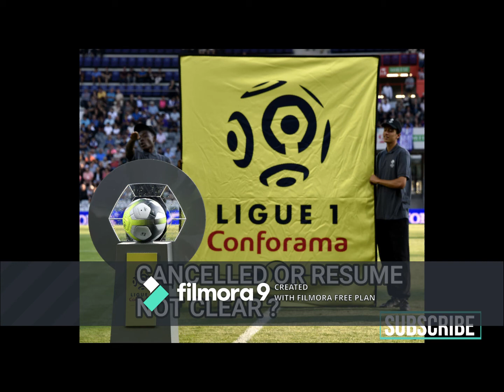Football resumes LALIGA, EPL , Champions LEAGUE | WHEN?????